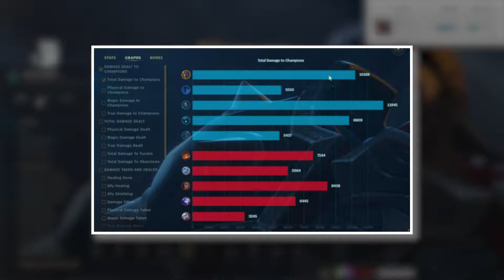COMO GANARLE A UN GNAR CHALLENGER! | PARTIDA DIDACTICA | DARIUS VS GNAR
Buenas amigos! Hoy intenté traerles una partida didactica, hablando lo maximo posible para explicar este matchup complicado de Darius vs Gnar.
Espero que les sirva para aprendeer!

Contenido del canal:

-Guías Avanzadas de Darius
-Análisis de Partidas
-Consejos de Juego contra counters en High Elo y Low Elo
-Videos respondiendo sus dudas, dando clases de coaching a subs.

🌐Redes del editor!

No te pierdas mis transmisiones en vivo, donde podrás verme en acción y aprender directamente de un toplaner Challenger.